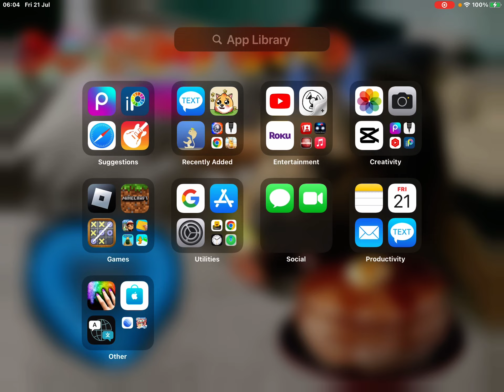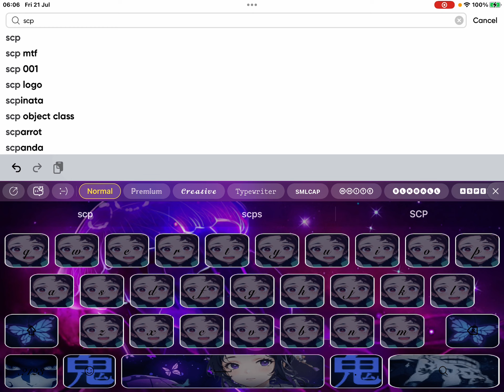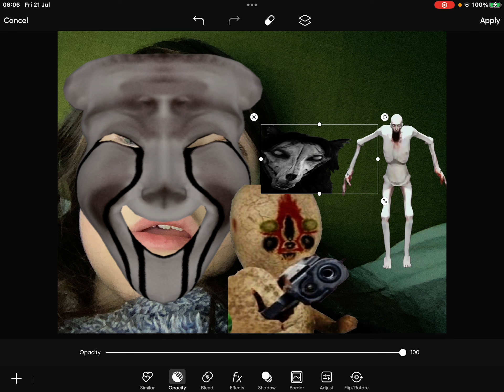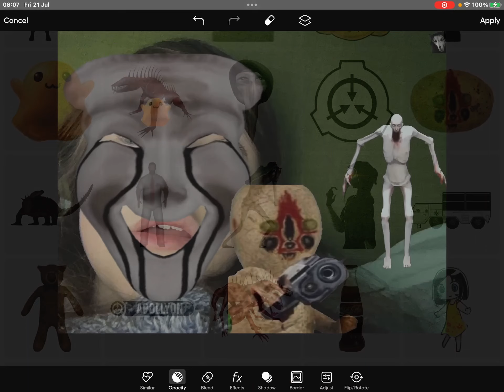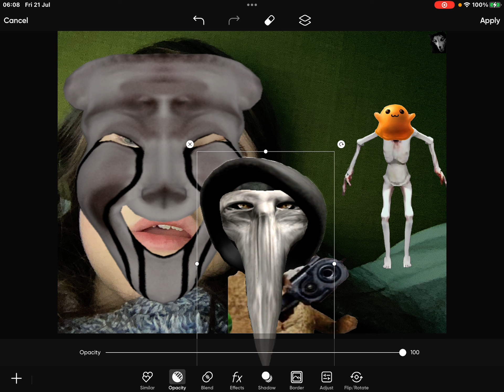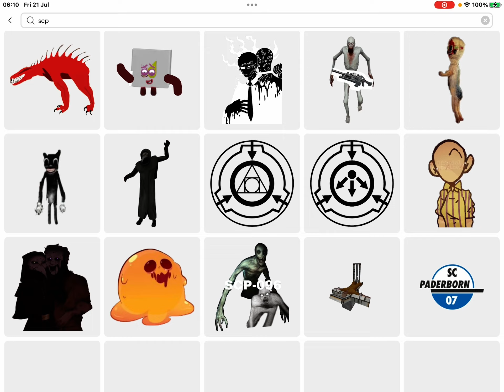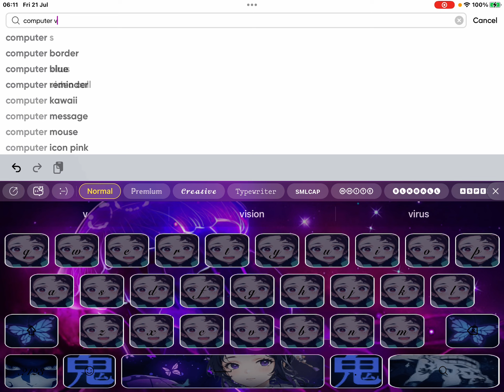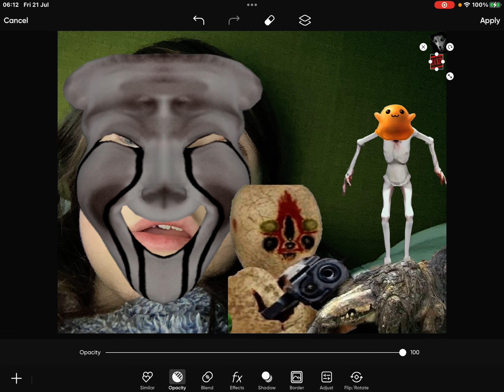Why did I find this I just wanted to-